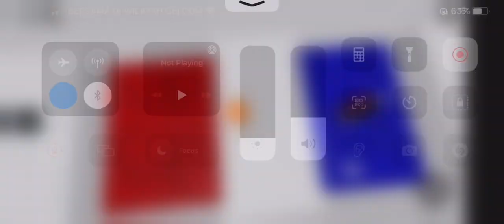Roblox puzzle obby